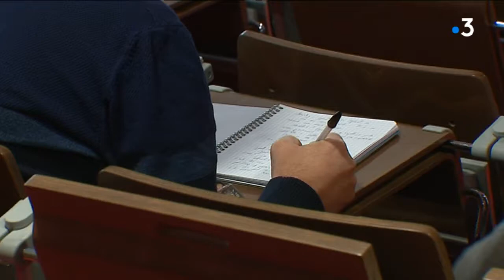OL/ASSE : Nabil Fekir en conférence de presse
La conférence de Nabil Fékir : Le capitaine de l'OL, estime que "le groupe est en confiance après la qualification de l'OL pour les huitièmes de finale de la ligue Europa." Il dit ne pas regretter son geste lors du match aller et considère qu'il n'y avait là aucune intention de provoquer les supporters stéphanois. Il considère aussi que le match retour n'aura rien à voir avec le match aller avec le renforcement de l'équipe stéphanoise intervenu depuis le dernier mercato.

Retrouvez-nous sur :
Notre site web